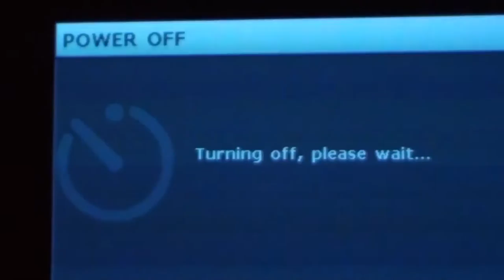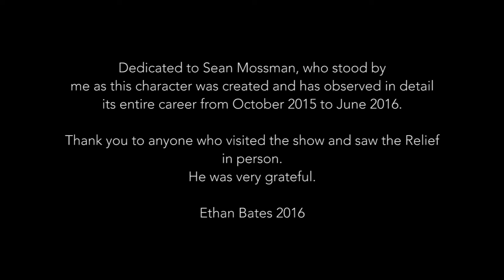Art Installation 12: Relief no. 6 (2016)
Installation, 2016.
This piece was displayed in the Peter Scott Gallery, Lancaster as part of OMNIA XLIV, the degree show for my final year.
One of two pieces I displayed at the show.